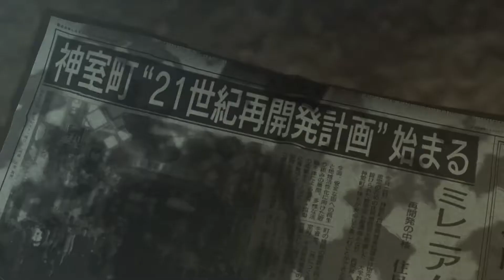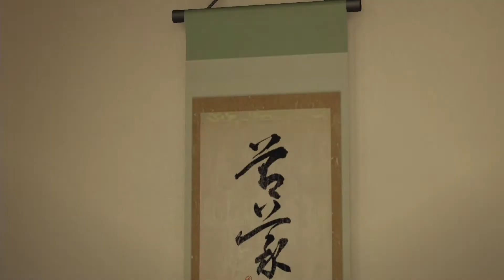人中之龍0 誓約的埸所 全中文字幕劇情連載 #109